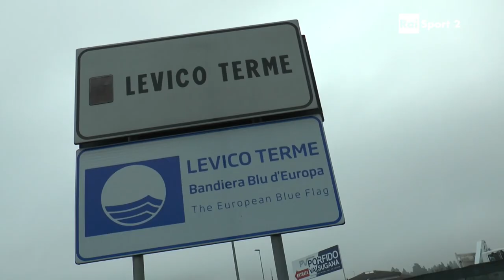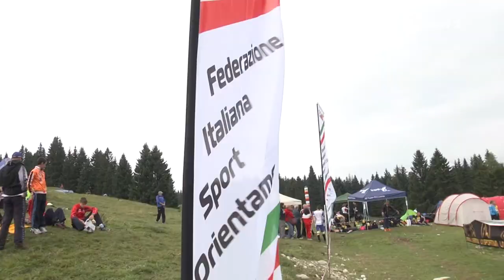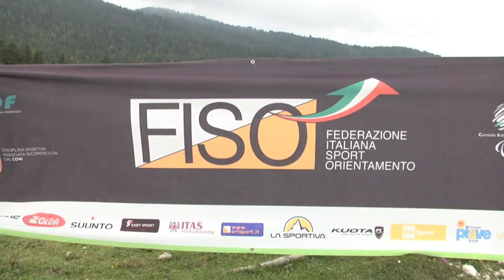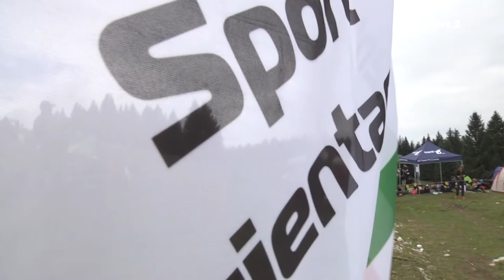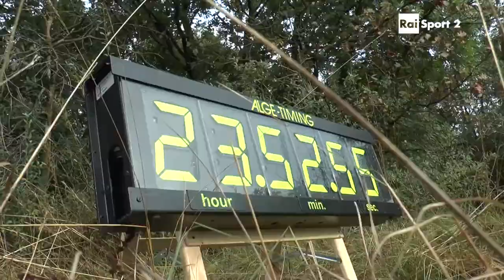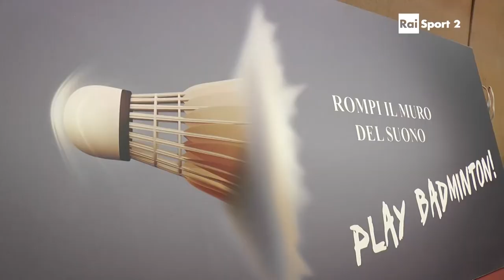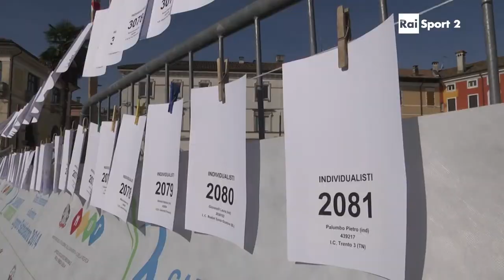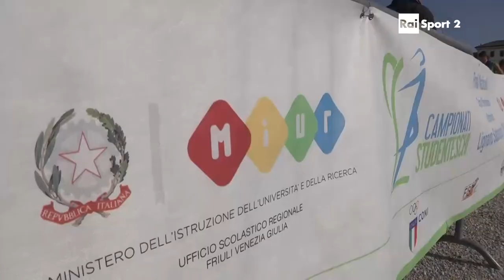Campionati Italiani Individuali Long e Staffetta Corsa Orientamento 2015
Passo Vezzena e CS Lignano. Nicola Sangiorgio e Pietro Illarietti commentano l'Orienteering. Vittoria di Manuel Negrello e Heike Torggler. Montaggio di Claudio Russo, riprese Francesco Buffa.